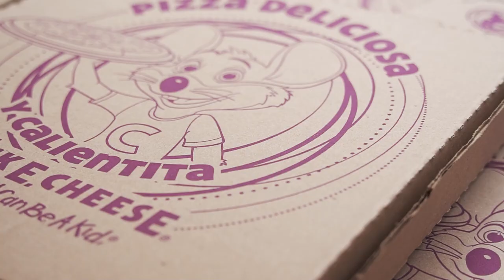¡SEGUNDO ANIVERSARIO DE VALOR ROJINEGRO!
Dos años del programa ValoRojinegro, que tiene como fin GanarSirviendo... Ha sido un aniversario lleno de sorpresas, convivio y claro, fútbol y Atlas FC. ❤️🖤

Seguiremos intentando dejar huella en la sociedad de México y el mundo. 🙌